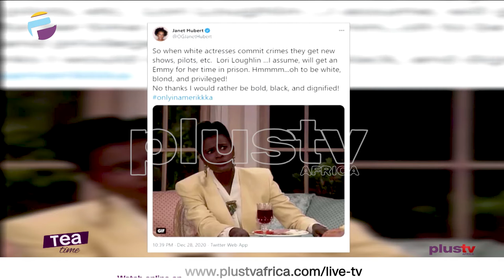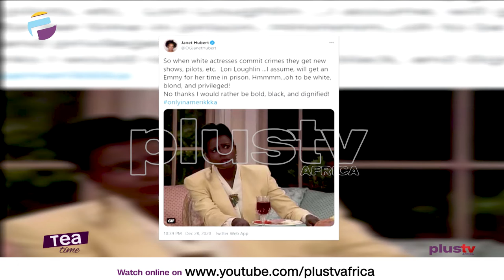Lori Loughlin Completes Prison Term